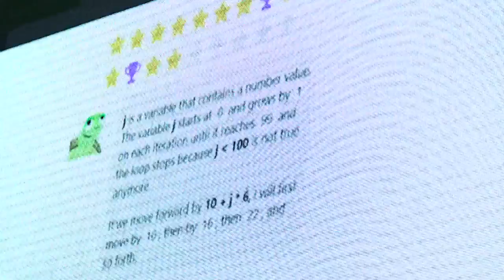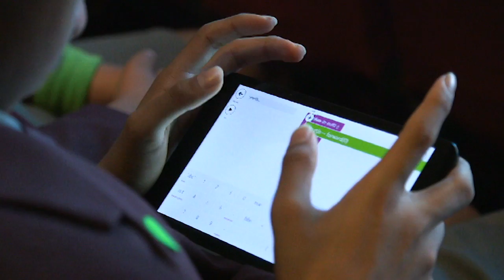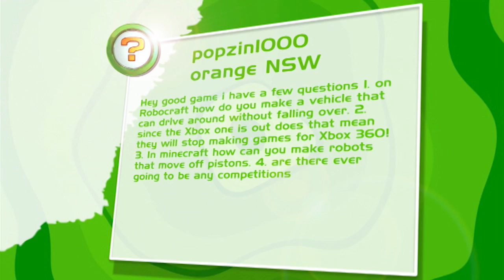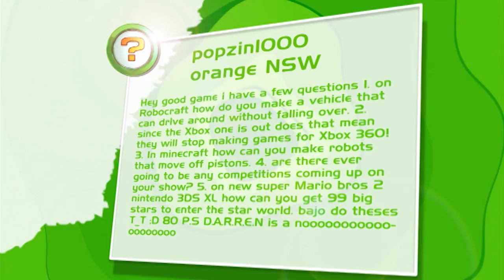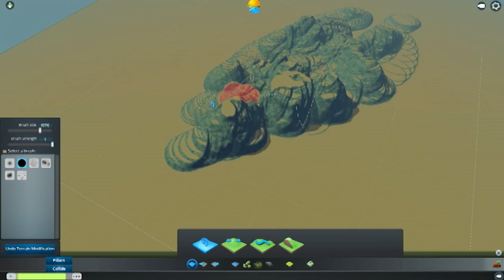Puzzle and Dragons Z & Cities: Skylines | Ep 16 | 2015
Bajo, Hex, Goose and D.A.R.R.E.N. are back in the Good Game Spawn Point studio for more gaming goodness! This week we review Puzzle & Dragons Z + Puzzle & Dragons: Super Mario Bros. Edition and Cities: Skylines!